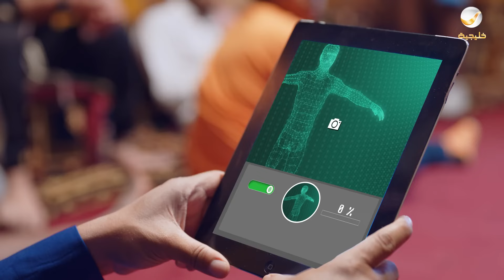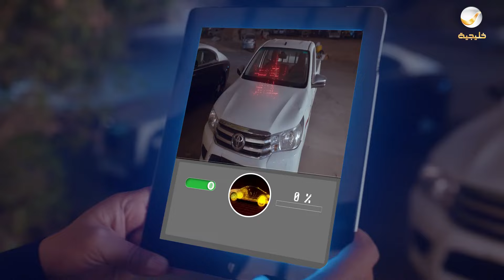مسلسل شباب البومب - حلقه جـــهــاز الــكــســنــدر